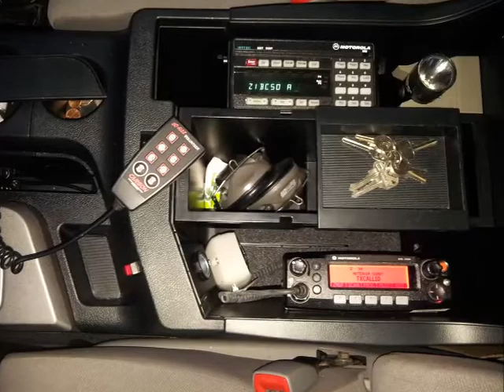BCSO Toyota Tundra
Toyota Tundra Upfit